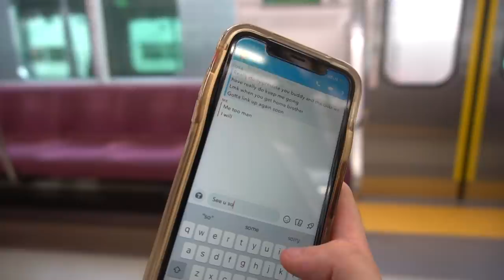My best friend I met in Japan